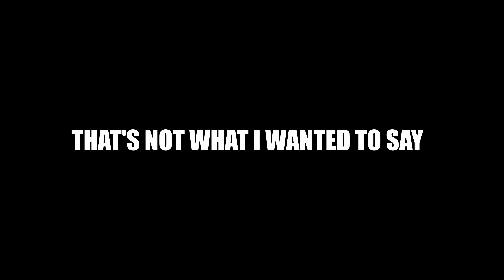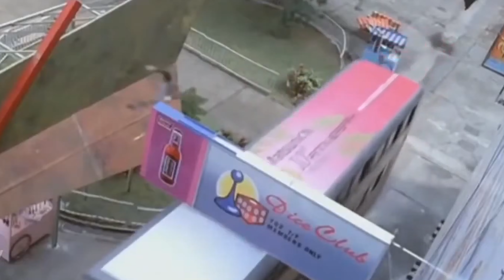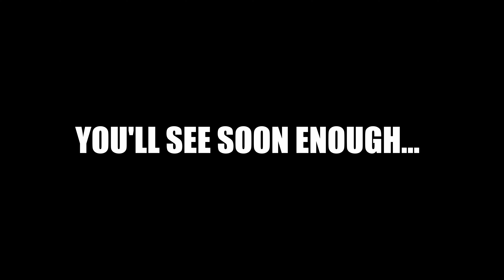How Ryan Gosling ruined Fall Guy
Action movies are not as good as they should be. Here's why.

No reason to get upset, just don't listen to me!